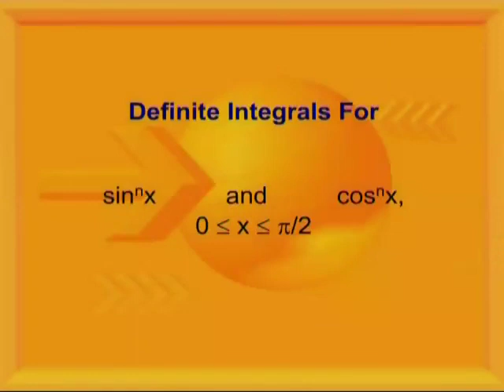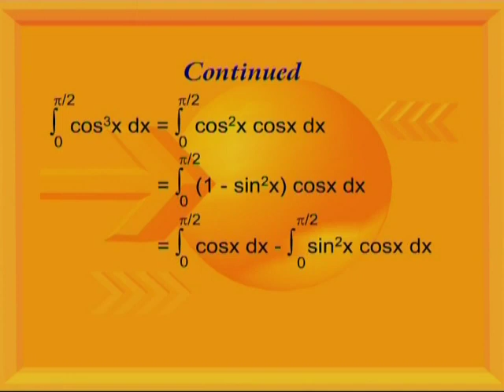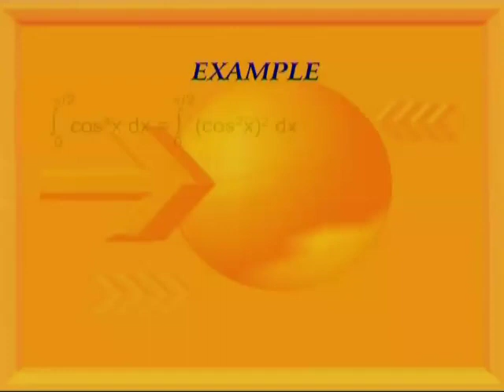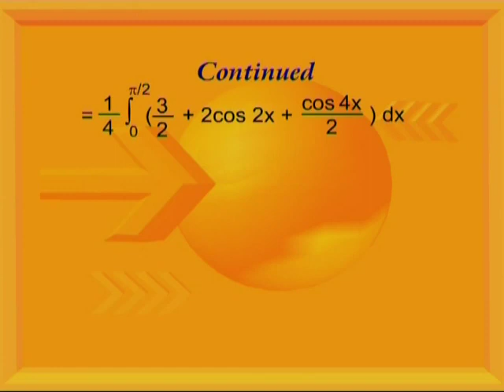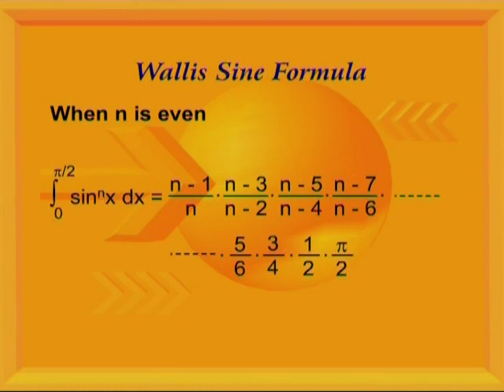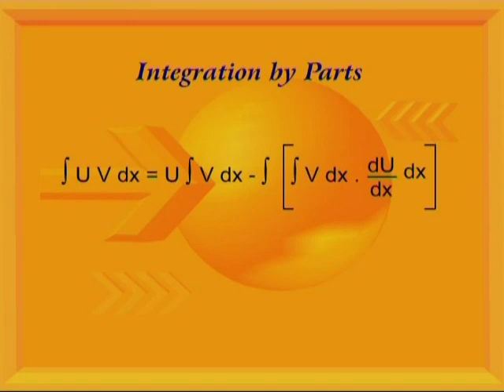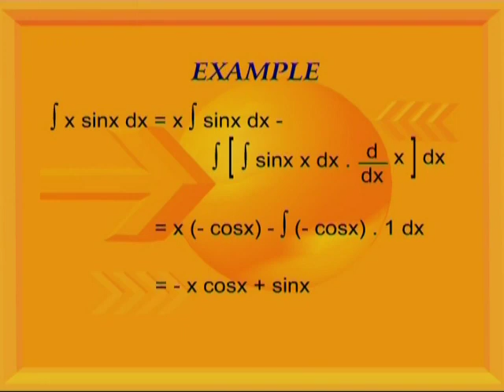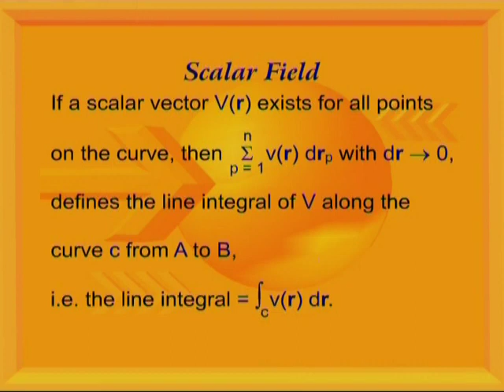MTH201_Lecture35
MTH201 - Multi-Variable Calculus: Lecture 35